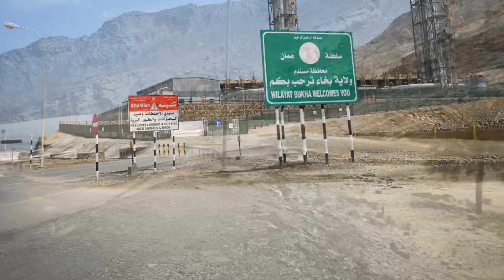محافظة مسندم بخاء(@2OMAN-AIMAN )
ولاية بخاء هي إحدى الولايات التابعة لمحافظة مسندم في سلطنة عمان ، يسكنها الشحوح و الظهوريين .

المناطق التابعة لها :

تيبات
الجادي
الجري
فضغاء
غمضاء

الأماكن الأثرية

حصن البلاد
من القلاع الأثرية في ولاية بخا العمانية، ويعد من أبرز المعالم التاريخية العريقة ، الذي يتوسط الولاية ويطل على الشاطئ مباشرة.

تصوير : أيمن البسامي